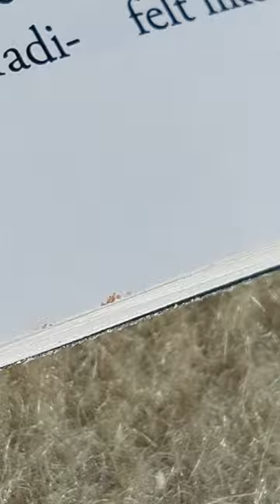Insects. Tiny insect on a magazine. The letters are normal-sized letters in a magazine.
As soon as I have determined the specie I will write the correct specie name. Insects need their habitats. I hope we all can agree to ban all types of pesticides! I also hope that we all can agree that there is enough insect collections in the world as it is. The camera is invented! Somebody must film and photograph the dead insects already being in collections today and publish photos and videos! I have videos in both English and Norwegian. I choose English since it will hopefully give my videos a larger audience. I am from Norway, so my English is not perfect, but I do my best. The environment is a very important topic for me. Protecting the wild animals and their habitats on this planet. With the Norwegian wolves, bears and lynxes being under constant threat from the Norwegian government, and the same is the situation for so many species around the world, it is urgent to do something. I will post videos with all kinds of topics that I want, but the environment is a key topic. I hope to be able to edit my videos later. Right now they are all unedited, so I apologize for parts in some of the videos that normally would have been edited out.

Velkommen til min YouTube kanal. Miljøvern er et viktig tema for meg. Å bevare våre ville dyr og deres habitater er svært viktig. Våre ulver, bjørner og gauper står mitt hjerte spesielt nært. Jeg vil snakke om mange forskjellige temaer, og filme forskjellige ting, men miljøvern har en spesiell plass. Det er insektvideoer, videoer av skip og ellers det som faller meg inn. Jeg har et mål om å lære meg å redigere videoer. Foreløpig legger jeg ut uredigerte videoer, og jeg unnskylder på forhånd de deler av videoene som jeg normalt ville redigert bort.